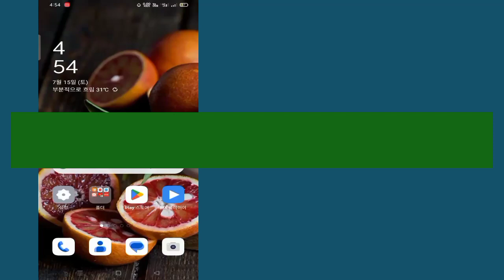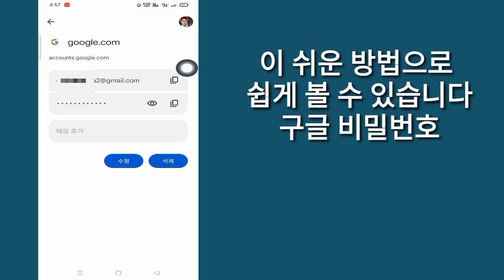모바일에서 Google 계정 비밀번호를 보는 방법(2023)|Google ID 비밀번호를 찾는 방법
이 비디오에서는 모바일에서 Google 계정 비밀번호를 보는 방법을 보여 드리겠습니다(2023)|Google ID 비밀번호를 찾는 가장 쉬운 절차를 보여 드리겠습니다

모바일에서 Google 계정 비밀번호를 보는 방법 2(2023)를 배우려면 건너뛰지 않고 전체 동영상을 계속 시청하세요.